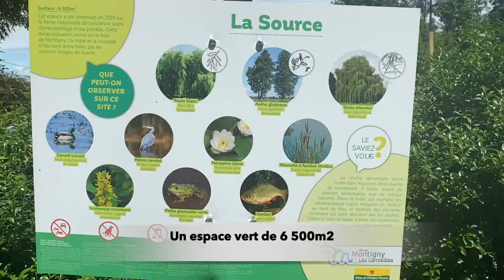La Source - Montigny-lès-Cormeilles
Située à côté du bois de Montigny-lès-Cormeilles, la source à été aménagée en 2014 sur la friche industrielle de l’ancienne usine d’eau potable.

Cette espace vert de 6500 m2 offre un mangnifique cadre de vie à ses habitants.  Une mare ainsi qu'une cascade d’eau alimentées par les anciens forages de l’usine aménage cet endroit  Un espace de détente, une prairie fleurie , ainsi qu'une aire de jeux pour les enfants complètent le lieu afin d'y passer du bon temps en famille ou entre amis.